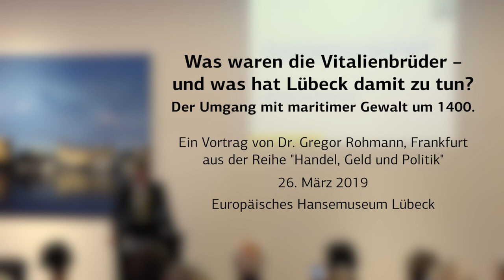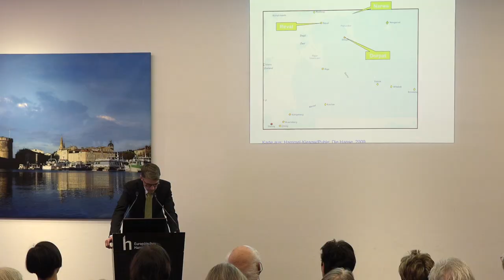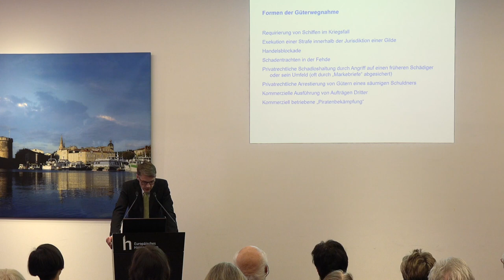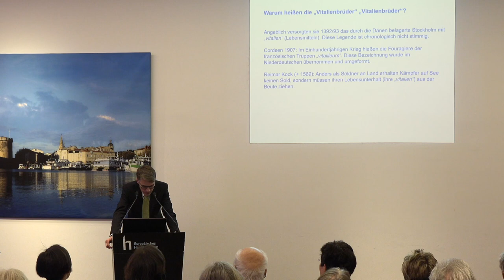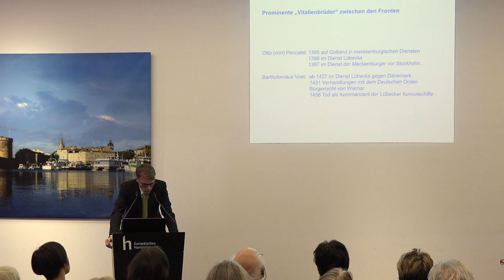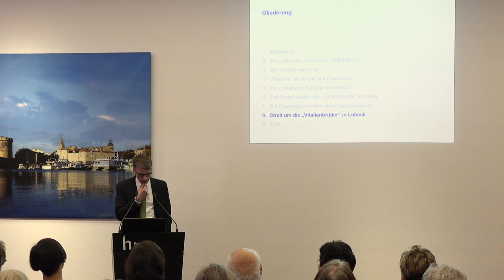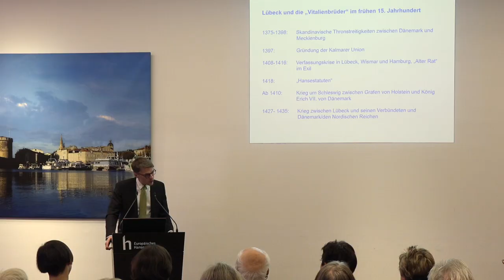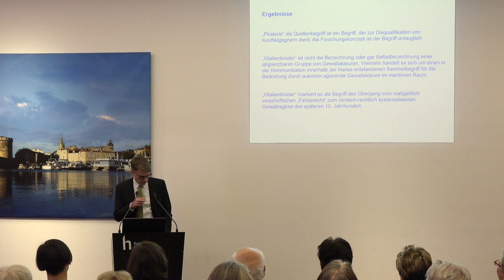Was waren die Vitalienbrüder?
Was steckt hinter dem Namen Störtebeker und den Vitalienbrüdern? PD Dr. Gregor Rohmann entfaltet hier die Erkenntnisse, die auch die Basis unserer Ausstellung "Störtebeker & Konsorten - Piraten der Hansezeit?" bildet. Zwischen 1389 und 1436 tauchen im Nord- und Ostseeraum immer wieder Gruppen von Kämpfern auf, die mal für diese, mal für jene Seite oder auch ohne erkennbaren Auftraggeber fochten. Wir kennen sie als die „Vitalienbrüder“, die unter ihrem legendären Oberhauptmann Klaus Störtebeker Piraterie gegen die Hanse betrieben haben sollen. Der Blick in die Quellen zeigt jedoch, dass es sich bei ihnen keineswegs um Seeräuber im herkömmlichen Sinn handelte. Sie kämpften auch für die Stadt Lübeck. Und vermutlich in Lübeck entstand auch unser heutiges Bild von den „Vitalienbrüdern“.